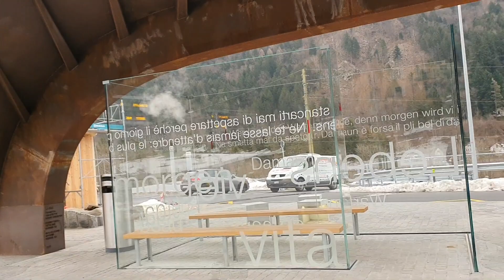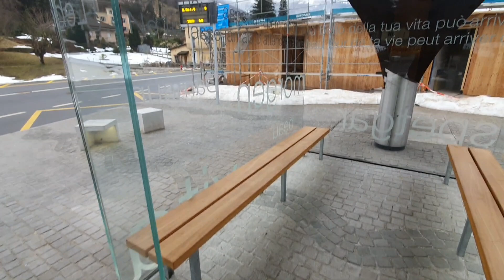Акваросса. Швейцария. 06.02.21.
Финансовый застой.
Проработка подсознания
Добиться цели.